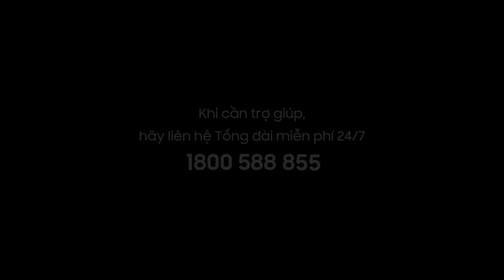Sử dụng miếng bọc cao su cho tai nghe Galaxy Buds Live